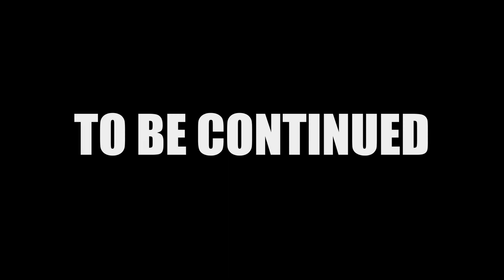STILL ATTEMPTING TO RUIN FRIENDSHIPS!!! - Monopoly Plus Ep 1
There has to be something wrong with us to go through this much hell just for content!